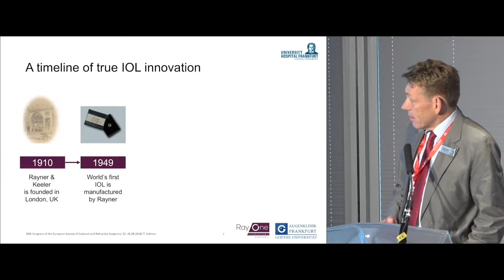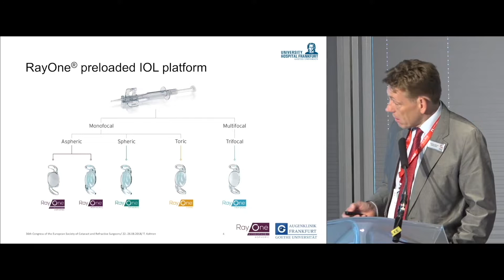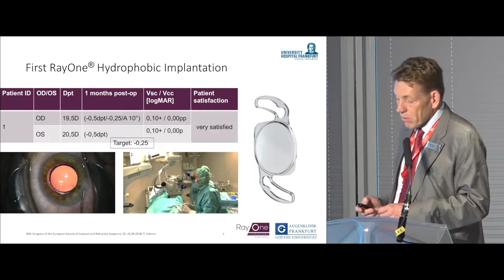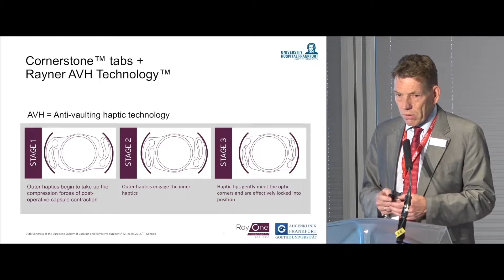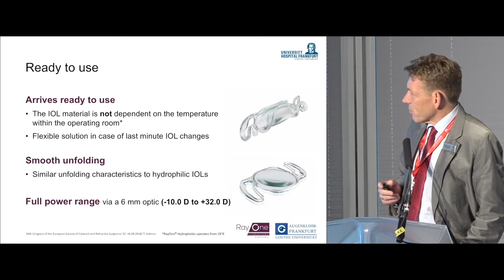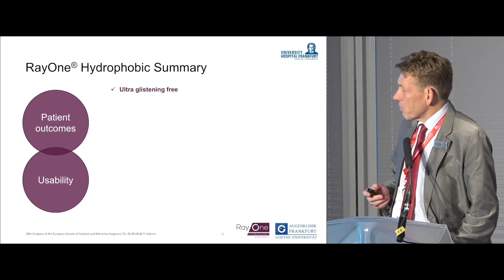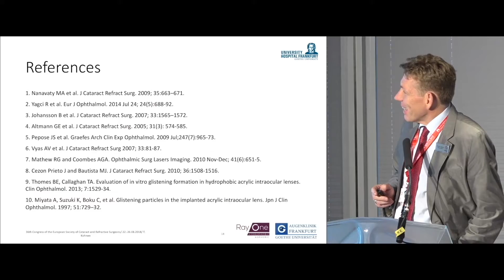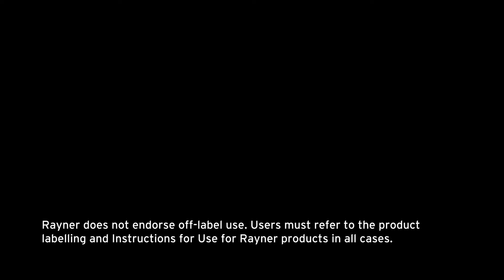First global RayOne Hydrophobic implantation Post CE Mark by Professor Thomas Kohnen, MD, PhD, FEBO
Thomas Kohnen, MD, PhD, FEBO, discusses the RayOne (Rayner) hydrophobic intraocular lens (IOL). He walks through the successful first implantation of this IOL using the RayOne easy-to-use, two-step system. Dr. Kohnen also shares the positive results from an independent study that compared the RayOne hydrophobic IOL to competitor models.
Rayner does not endorse off-label use. Users must refer to the product labelling and Instructions for Use for Rayner products in all cases.